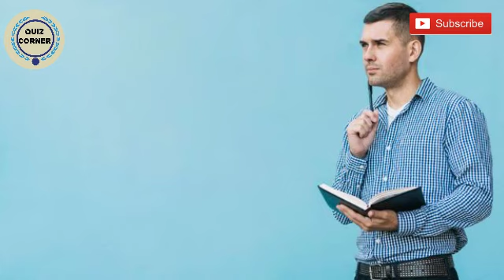നിങ്ങളുടെ ബുദ്ധി പരിശോധിക്കുന്ന ചോദ്യങ്ങൾ | IQ TEST | Detective Riddles | Malayalam Riddles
നിങ്ങളുടെ ഐക്യു ലെവൽ പരിശോധിക്കുന്ന ചോദ്യങ്ങൾ | Brain Test | Detective Riddles

🔵🔵IQ TEST | Malayalam Riddles | Malayalam IQ TEST | IQ Aptitude Test | Brain Test | Detective Riddles 🔵🔵🔵